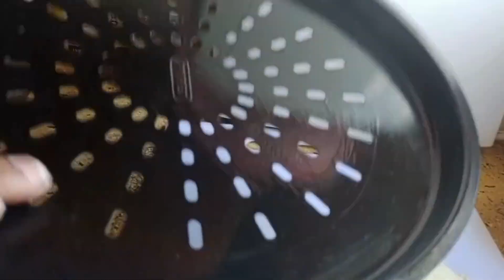Simple Home-Made Pizza Recipe